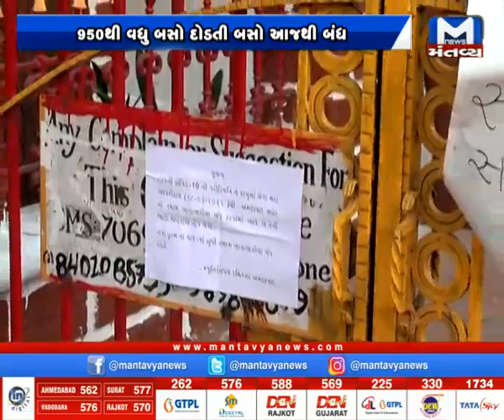કોરોનાને લઇ મહાનગરોમાં કડકાઈ શરૂ...Watch 7 AM News